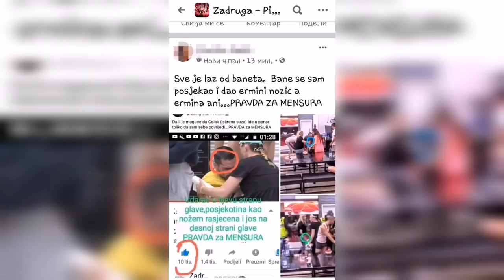Isplivao dokaz: Bane sam sebi nanosi povvrede kako bi DISKVALIFIKOVAO Mensura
Fotografije kao dokaz